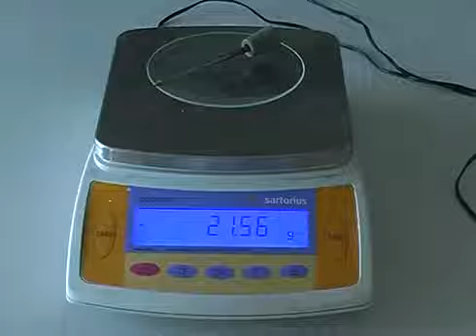Phản Ứng Fe Cuso4 Khoahocvui Mới 2016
đánh ghen gái xinh lột đồ hở vú lộ hàng  vếu khủng cave con đĩ nhà nghỉ bắt tại trận đánh nhau làm nhục cởi chuồng làm tình hàng ngon người đẹp  dã man kinh hoàng  giết người clip vui hay 2016 nhân tình vụng trộm quay lén
Truyện Audio Tình Cảm  ngôn tình  sex audio  18+  khiêu dâm  truyện hay  hài hước  cười  2016  người lớn  con heo
nữ sinh làm tình chụp ảnh nude quan hệ tình dục scandal lộ hàng ca sĩ diễn viên người mẫu hoa hậu địt nhau fuck sờ vú trẻ trâu lồn to bóp ngực gái cave làng chơi cởi đồ chuồng gái xinh trai đẹp buồi to hướng dẫn cách mát mẻ mây mưa trong nhà nghỉ người tình yêu bạn gái trai showbiz nóng hot clip khách sạn cave gai lang choi hàng nóng lên đỉnh khiêu dâm kích dục hài hước vui nhộn 2016 phát sốt mới hay nhất
tàu khựa gái xinh xinh đẹp hot girl trẻ trâu sửu nhi hot boy xăm trổ giải trí hài hước việt nam tin tức nóng hót cười vỡ bụng vãi lồn làm tình giang hồ hót clip vui trai gái xăm trổ phim con heo mát mẻ mây mưa xếp hình khắm bựa nhất khiêu dâm chém gió canh sat giao thong csgt baby cute thư giãn khó đỡ vui nhộn thú vị ý nghĩa hài tết xuân phát sốt tuyển chọn khó đỡ  kinh tởm dị chuyện lạ troll